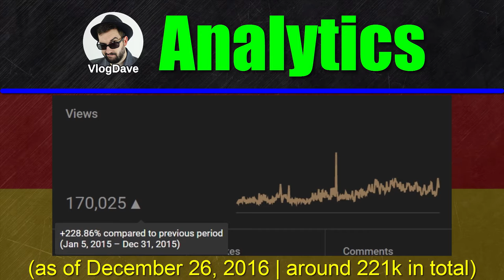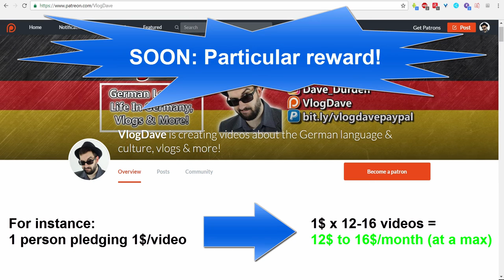Top Picks of 2016: Best Movies, Music, Games & More | Daveinitely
Top Picks of 2016: Best Movies, Music, Games & More | Daveinitely - Thanks for all the support this year, everyone! I really appreciate that alot.

Jan Müller
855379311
Packstation 118
59755 Arnsberg
Germany